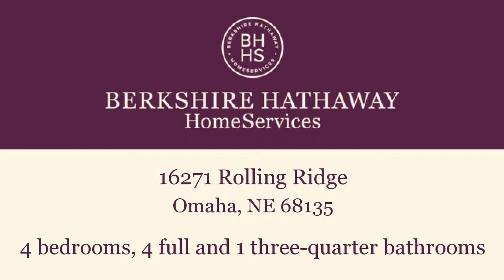Home for sale - 16271 Rolling Ridge, Omaha, NE 68135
2 Story tile entry. Large eat in kitchen with great view of backyard. New SS appliances, granite countertops & backsplash, hardware, and features ceiling fans. New interior paint. New $36,000 DaVinci roof along with gutters. New - $6000.00 Trec deck. New carpet throughout and new wood flooring in dining room. New granite countertops & tile floor in master bath. New front windows and several other windows. 3 car garage.

Bedrooms: 4
Bathrooms: 4 full and 1 three-quarter bathrooms
Square Feet: 3791
Price: $295,000

For more information about this property, please contact Sherri & Ron Burkle at or . You can also text 2746844 to 67299.

Array05/24/2015 03:26:03 pm

Last modified: